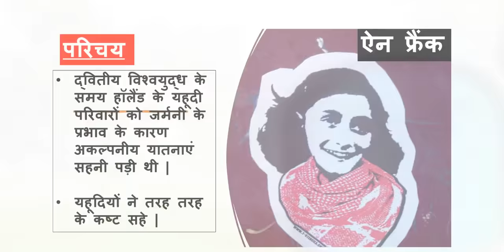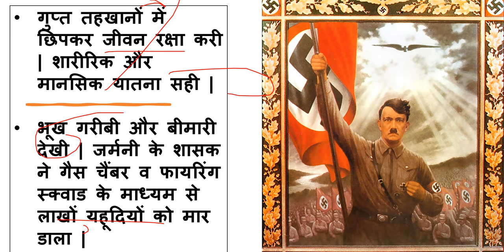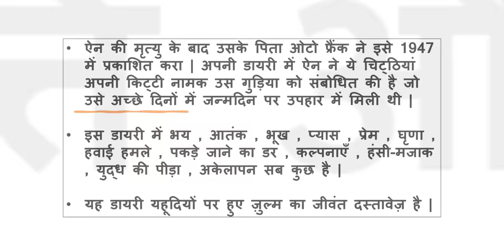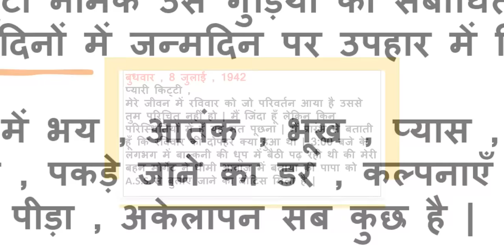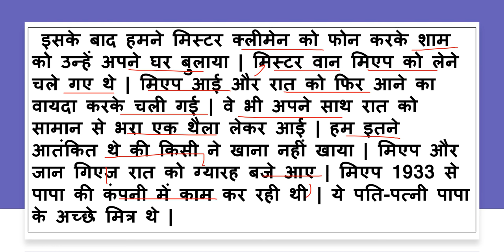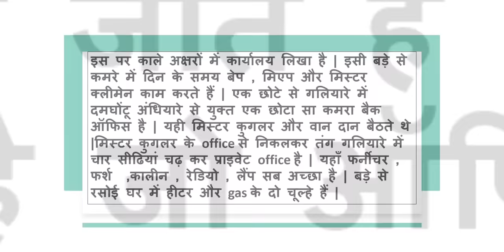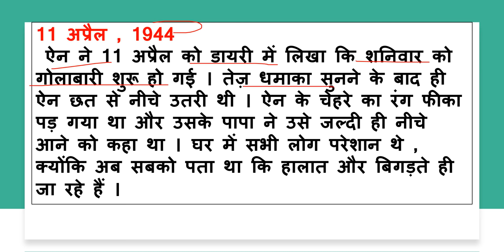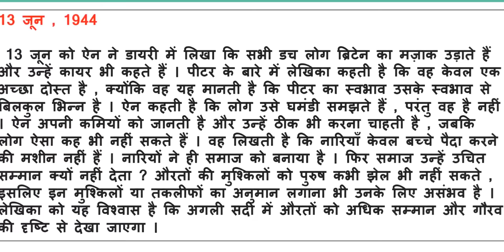diary ke panne I डायरी के पन्ने I Class 12 Hindi core Vitan chapter 4 Summary I Term 2 Board exams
प्रिय विद्यार्थियों इस वीडियो लेक्चर में हम Class 12 Hindi core Vitan ( NCERT )
डायरी के पन्ने  का विस्तार से सारांश पढेंगे
 Term 2 Board exams
diary ke panne

CBSE Term2 2021 board exams Most important questions
 important Tips

For Notes Visit our websites